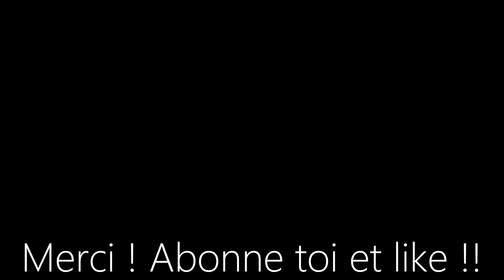[4K]MINECRAFT : Minimalist House in Forest - Ultimate Immersion - PTGI E12 - x1024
Hey, une petite maison minimaliste perdu en foret mais très chaleureuse ! D'inspiration KONZEPT elle reprend les codes du minimaliste avec quelques touches de Minecraft.
THE MAP 1.12.2 HERE : 1.12.2 maps are not available anymore, look my last video for 1.16.5 builds  !